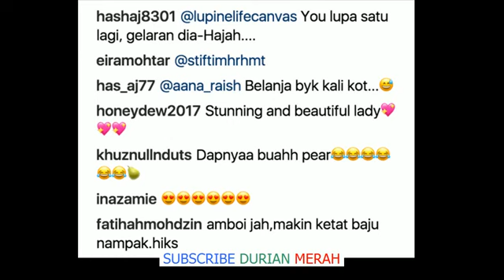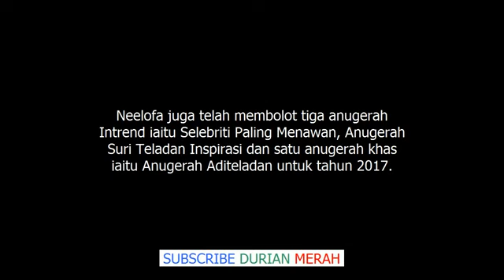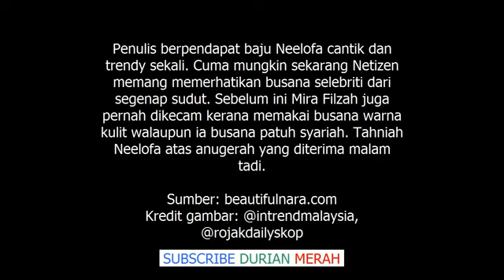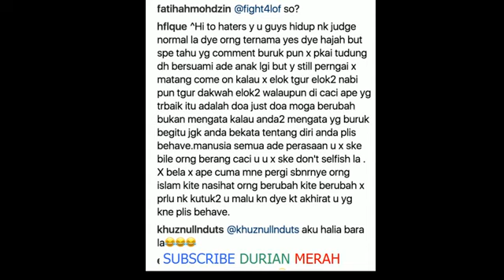''Amboi Jah Makin Ketat Baju Nampak'' Neelofa Ditegur Netizen Seksi Di Malam Gala InTrend